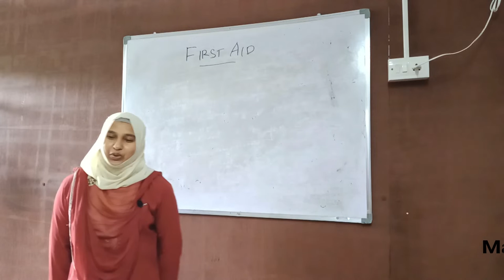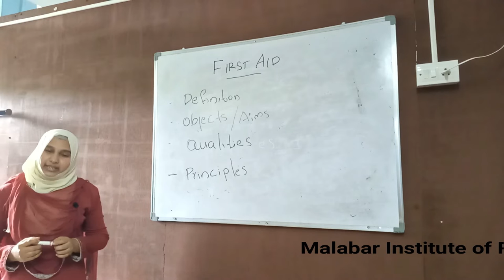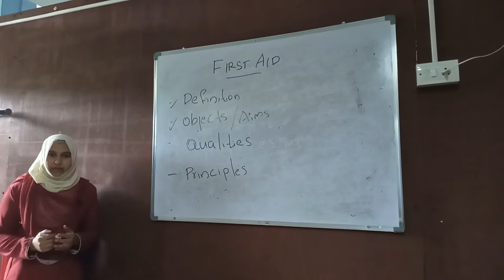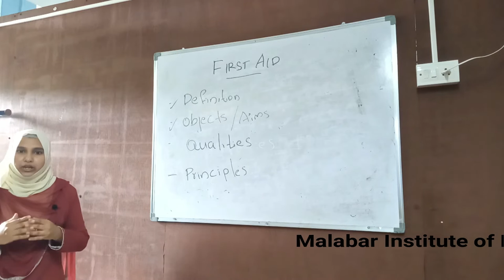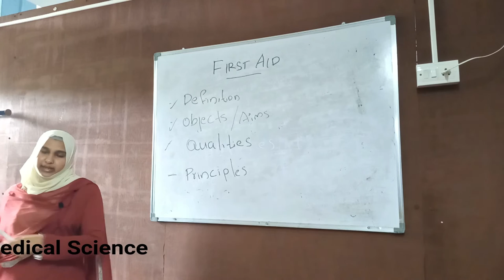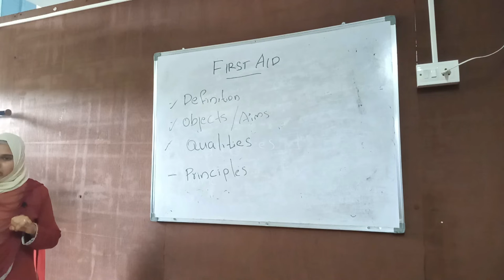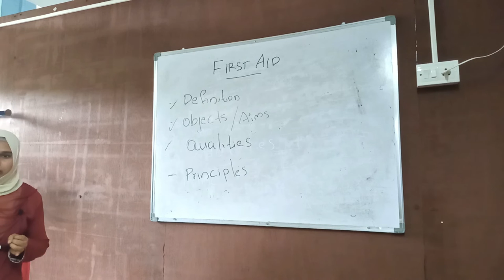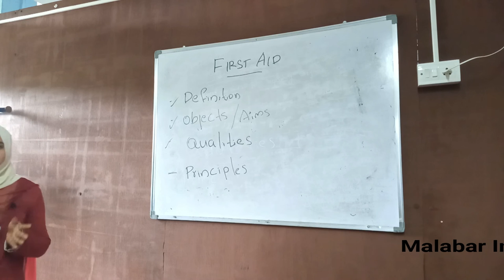DRIT( Final Year ) Class 1 (First Aid)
Malabar Institute of Paramedical Science(MIPS)
DRIT final years first class (First Aid).